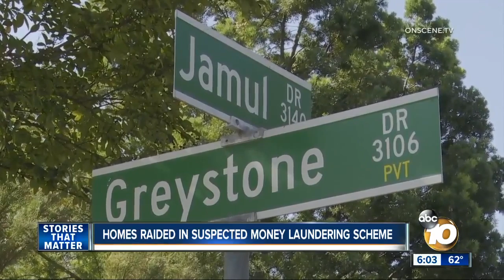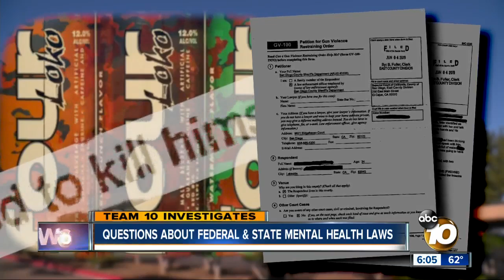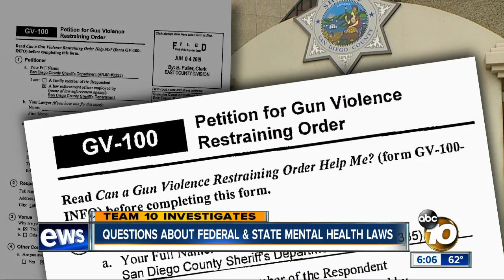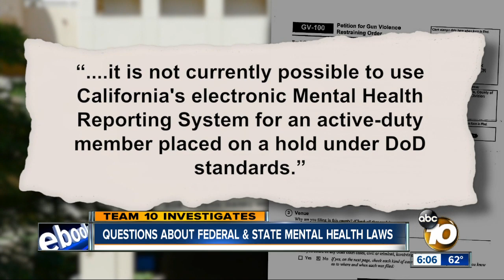10News at 6pm Top Stories